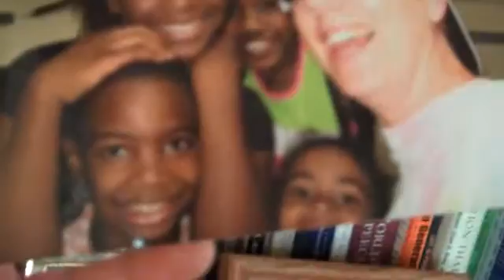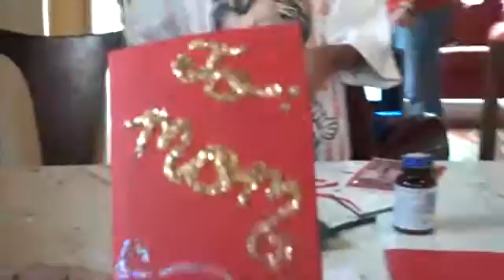Christmas eve 2008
Niyah videotapes Christmas Eve fun